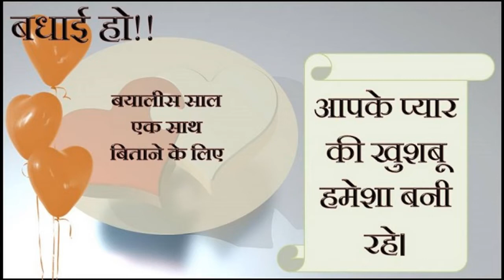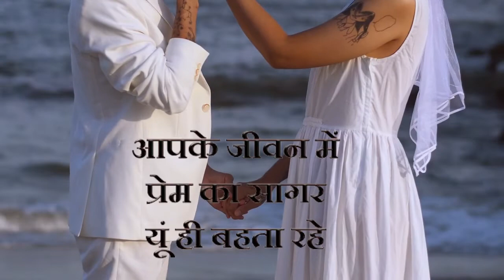42nd हैपी ऐनिवर्सरी की शुभकामनाएं | बयालीसवीं सालगिराह की शुभकामनाएं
हैपी 👩‍❤️‍👨 ऐनिवर्सरी… 🎇🎆🎇🎆 बधाई हो!!🌻🌷🌺🌸🌼🌺🌷🌻आपके प्यार की खुशबू हमेशा बनी रहे।

For Personalized/Customized Video Greetings
वैयक्तिकृत/अनुकूलित वीडियो शुभकामनाओं के लिए

42nd Wedding Anniversary Greetings in Hindi
42nd Marriage Anniversary Greetings in Hindi
42nd Marriage Anniversary Wishes in Hindi
42nd Wedding Anniversary Wishes in Hindi

42nd हैपी ऐनिवर्सरी की शुभकामनाएं
बयालीसवीं सालगिराह की शुभकामनाएं